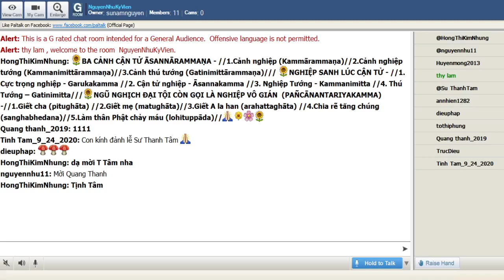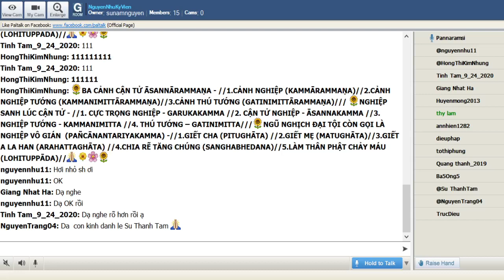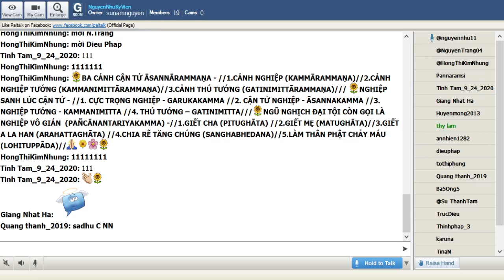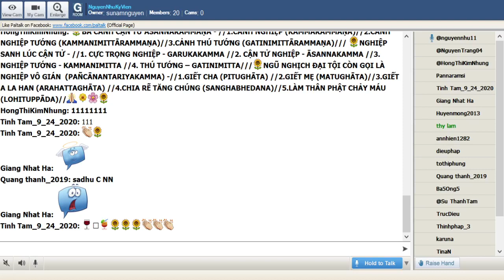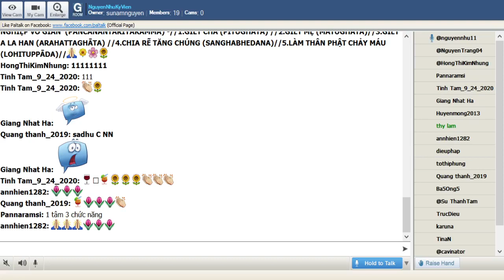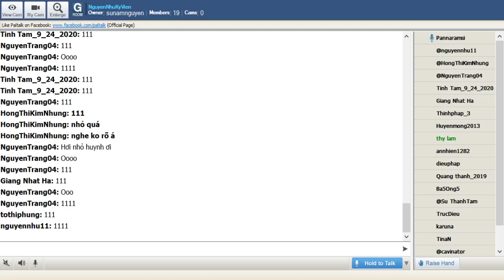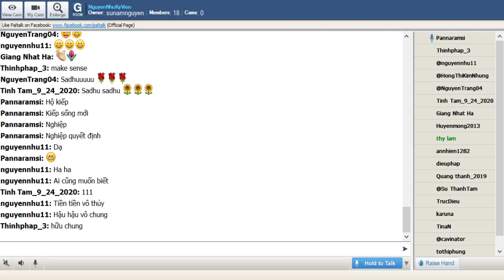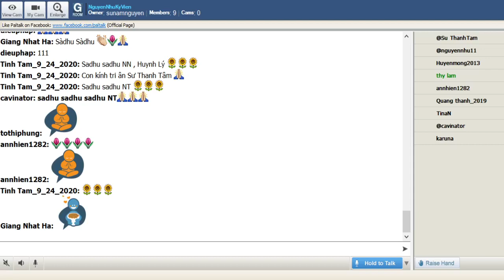NguyenNhuKyVienThứ Tư Jan 27-2021.Nhóm Học Ôn Bài VDP Cơ Bản(dựa theo giáo trình thầy King Milanda).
32_NguyenNhuKyVienThứ Tư Jan 27-2021.Nhóm Học Ôn Bài VDP Cơ Bản(dựa theo giáo trình thầy King Milanda)(Tiếp Theo)